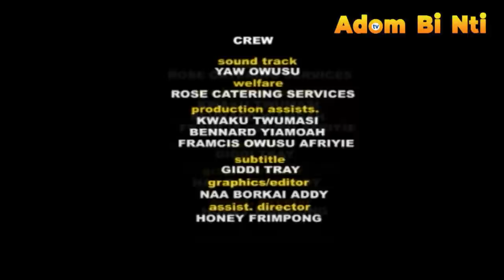BANTAMA AWARIE PART 3-NANA AMA MCBROWN,DR LIKEE,AKROBETO.